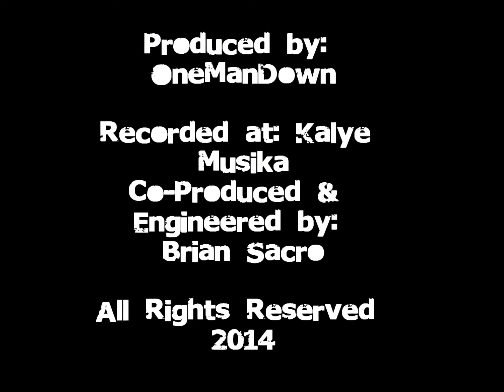OneManDown - Did My Back Hurt Your Knife? (Feat. Nathan "Eping" Amores of The Ambassadors)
Lyric Video

Recorded at: Kalye Musika, Cebu City
Produced by: OneManDown
Co-produced & Engineered by: Brian Sacro
Album: OneManDown